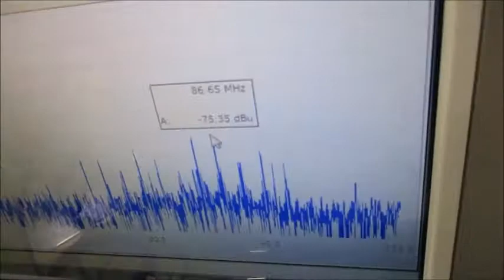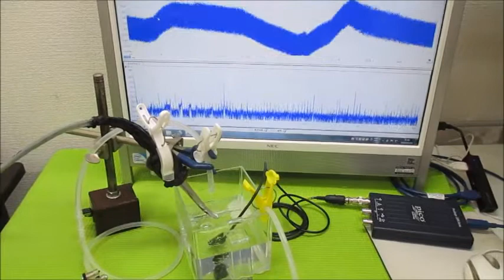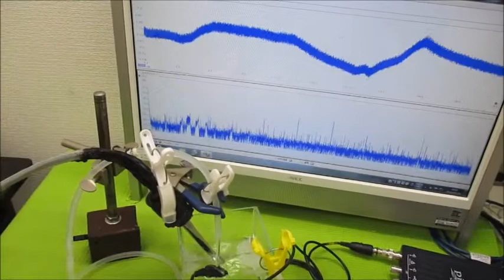オリジナル超音波実験 超音波システム研究所 ultrasonic-labo